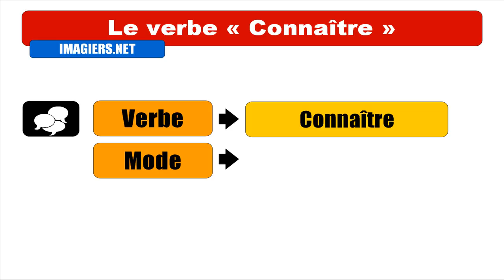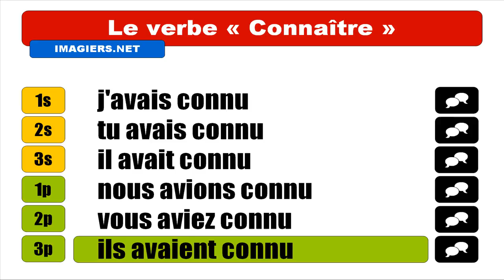Audio + Video conjugation = Connaître = Indicatif Plus=que=parfait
frenchwithvincent Learn how to conjugate / Apprenez à conjuguer / Aprenda cómo conjugar / Aprenda a conjugar : Audio + Video conjugation = Connaître = Indicatif Plus=que=parfait